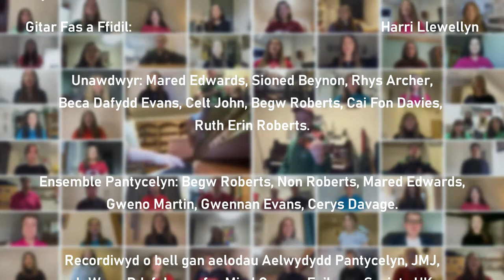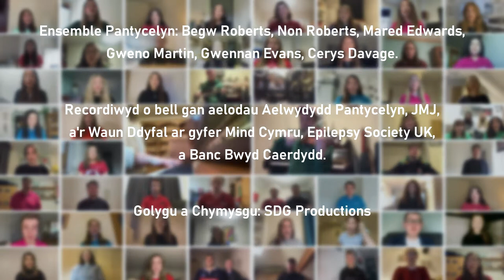Aelwydydd Prifysgolion Cymru - 'Dewch Ynghyd'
Cerddoriaeth - Caryl Parry Jones & Myfyr Isaac
Trefniant - Ioan Rees

Recordiwyd o Bell gan aelodau Aelwydydd Pantycelyn, JMJ, a'r Waun Ddyfal er budd Epilepsy UK, Mind Cymru, a Banc Bwyd Caerdydd.